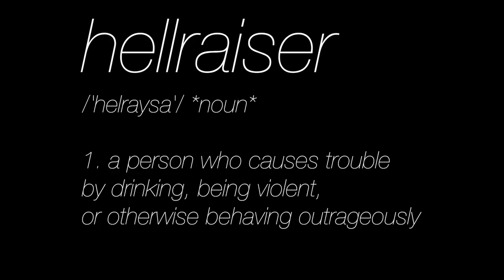RAISING HELL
mock doc about a Hollywood Hellraiser called Woo Ha Frank - he drank more than Richard Burton, he fought more than Ollie Reed, and inspired more bullshit than Richard Harris.